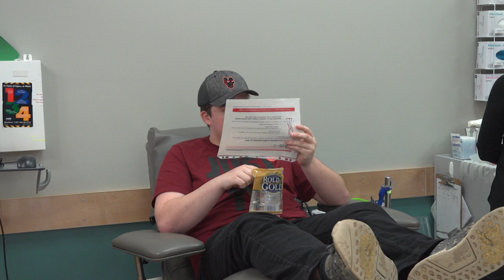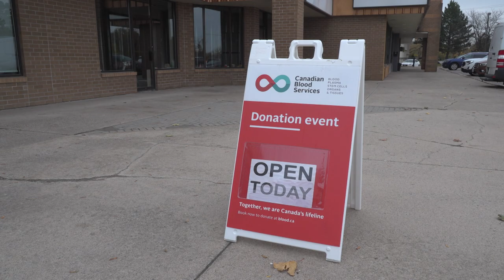GHL Blood Donation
The GHL Hockey League in St. Catharines  had a Blood Donation day, however this Saturday  saw Billy Matson make his 100th Blood Donation!